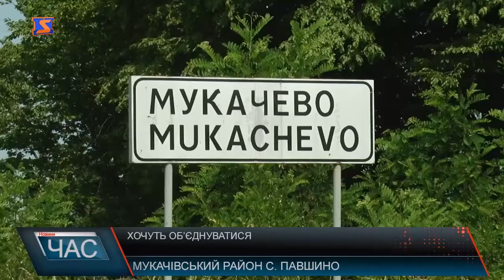Децентралізаційні процеси на Мукачівщині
Село Павшино – територіально вже знаходиться на околиці Мукачева – міста обласного значення. Причому більшість тамтешніх жителів працюють у місті, возять дітей у мукачівські садочки та школи, користуються медичними та іншими послугами.На громадських слуханнях минулого року більшість населення Павшина підтримали ідею обєднання до Мукачева. Але далі справа так і не пішла. Лише після прийняття змін 3 квітня цього року до закону України «Про добровільне обєднання територіальних громад» щодо приєднання громад сіл та селищ до міст обласного значення, процес активізувався. Варто додати, закон дозволяє містам обласного значення утворювати громади без проведення виборів.Крім Павшина, пропозицію приєднатися до Мукачева отримали ще села Лавки, Ключарки, Верхній Коропець. Нове Давидково, Шенборн. Іванівці та селище Кольчино. Відповідні звернення у травні направлено до голів та депутатів сільських та селищної ради.